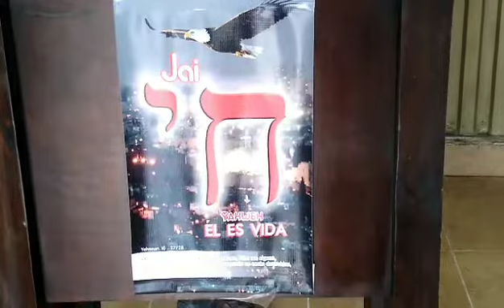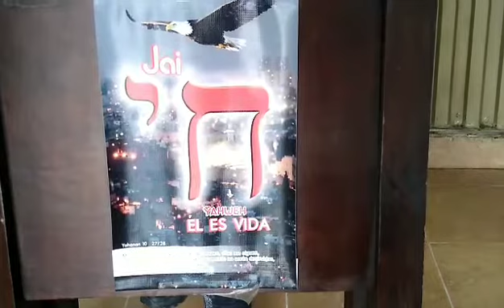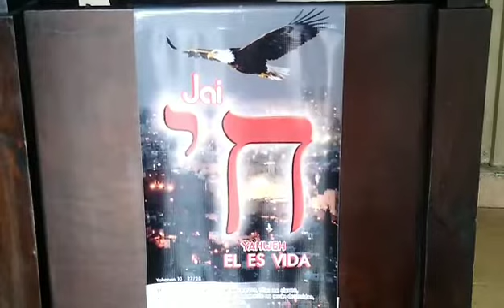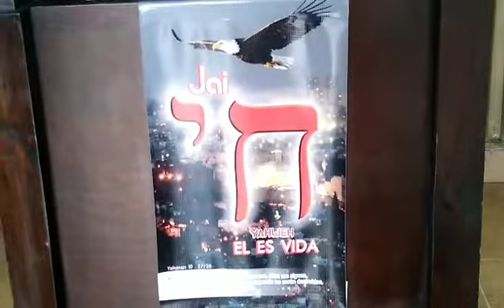PORQUE EL CALENDARIO DE YAHWEH ES DIFERENTE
HOY COMIENZA UN NUEVO AÑO PARA YAHWEH